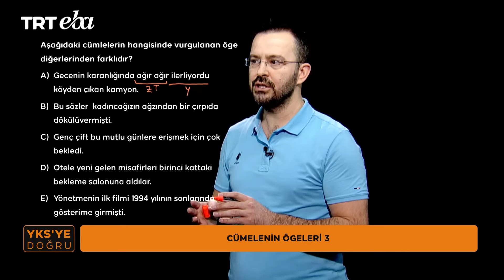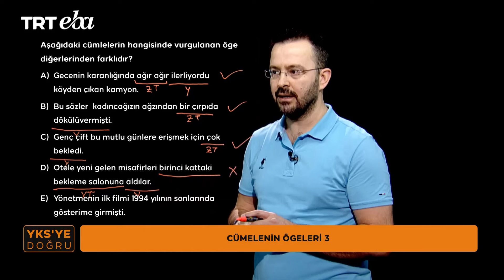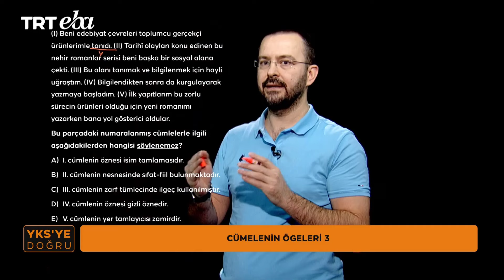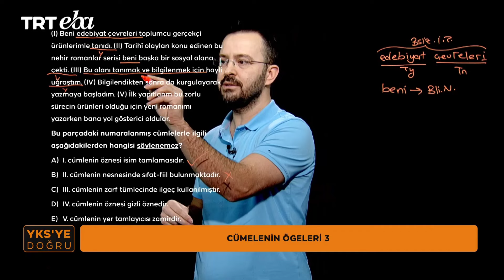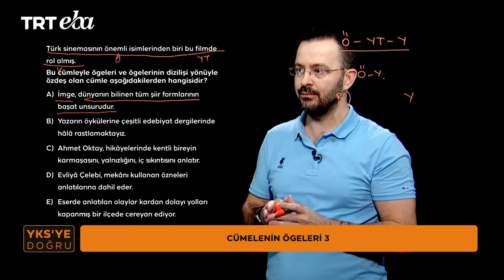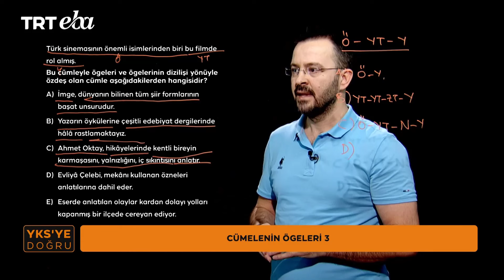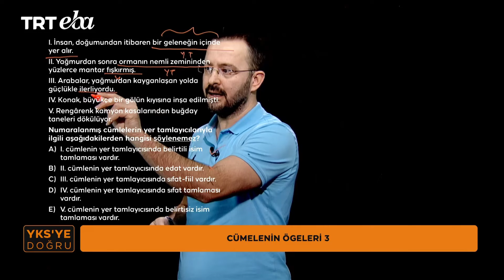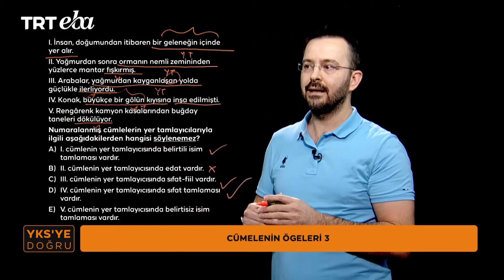YKS'ye Doğru 2024 Türkçe-27 (Cümlenin Ögeleri-3)